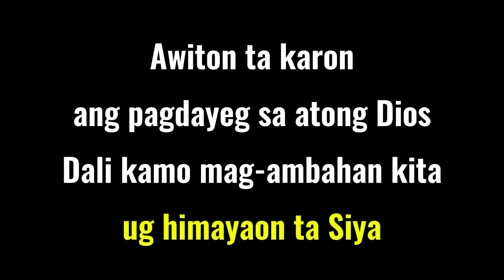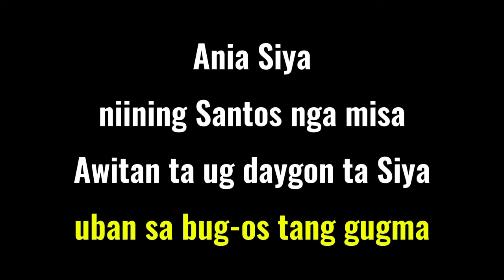Ania Siya - Pasiunang awit sa misa Instrumental with Lyrics requested song